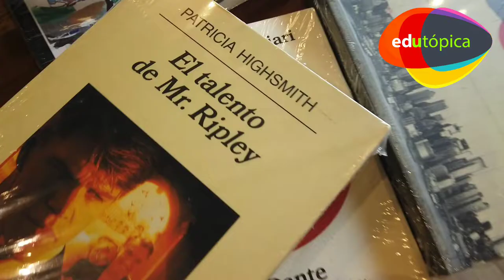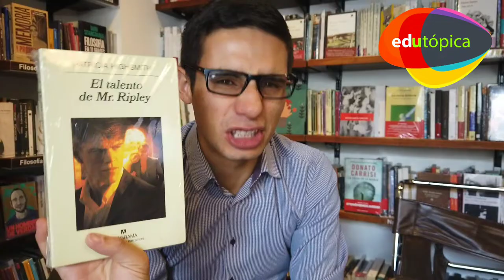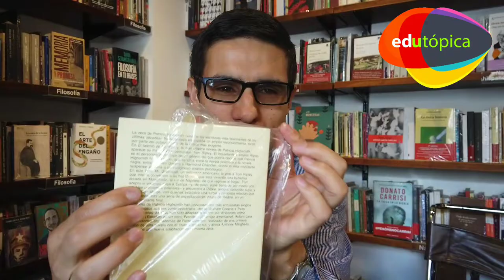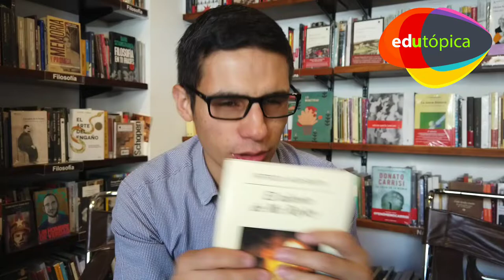Mi visita a la librería Prologo Libro. Vlog La hora Libre.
En este vlog les cuento de mi visita a Prologo Libros. Ir a una librería, para quienes nos gustan los libros, es como ir a nuestro ambiente. Enriquece la visita la charla con el librero, el intercambio de anécdotas, la opinión sobre los libros.

Edutópica es el canal oficial del profesor John Anzola. Más que un canal es una comunidad de aprendizaje en torno a la comunicación y la educación.